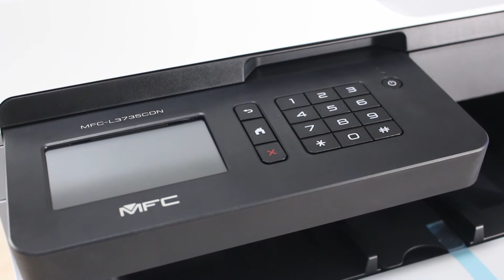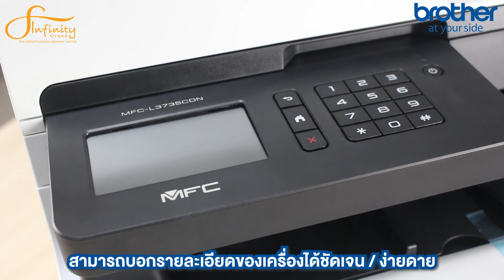รีวิว BROTHER Color MFC-L3735CDN By Brother by Infinity Grand ✨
💙 BROTHER Color MFC-L3735CDN ✨
🔹 Print Speed ขาวดำ 24 / สี 24 (แผ่น/นาที)
🔹 Resolution สูงสุด 2400 x 600 dpi
🔹 Copy Resolution สูงสุด 600 x 600 dpi
🔹 Scan ความละเอียด สูงสุด 1200 x 2400 dpi
🔹 Fax speed 33.6 kbps
🔹 ถาดบรรจุกระดาษ 250 แผ่น
🔹 หน่วยความจำ 512MB
🔹 การเชื่อมต่อ USB 2.0 / LAN
⏱ สินค้าพร้อมส่ง
👉สนใจสินค้าทักไลน์ได้เลยยย
🔥 ซื้อของง่าย ส่งถึงที่ไม่ต้องออกจากบ้าน 🔥
💙 ซื้อปริ๊นเตอร์คุณภาพดีมีหมึกแท้
ได้ที่ Brother shop ทางเรามีเจ้าหน้าที่คอยเเนะนำ
การใช้งานหลังการขาย
บริการทุกระดับ ประทับใจเเน่นอนค่ะ